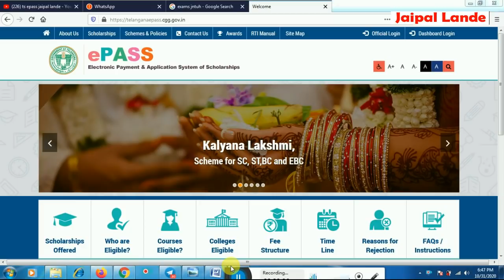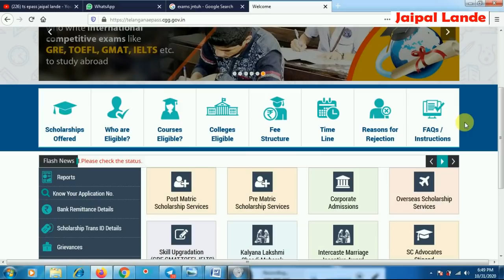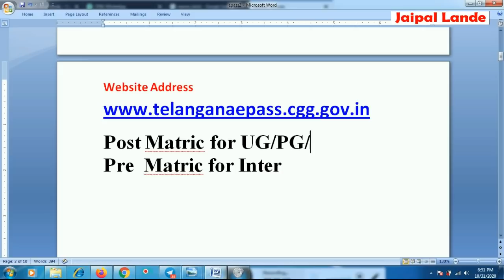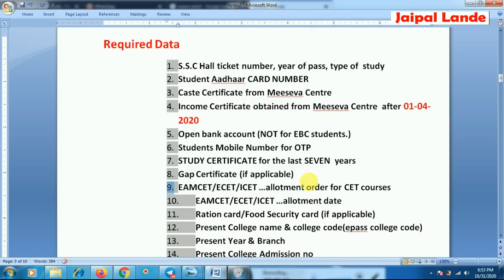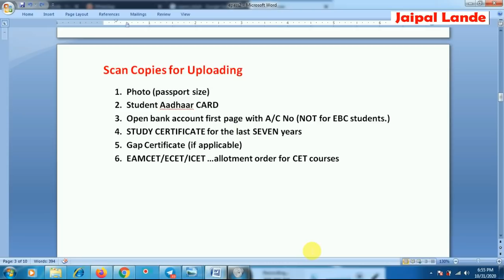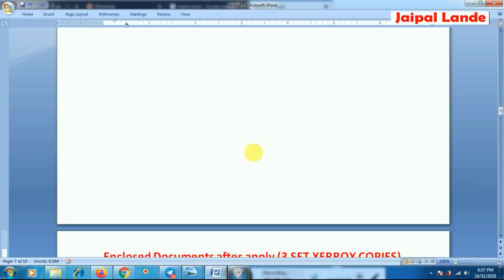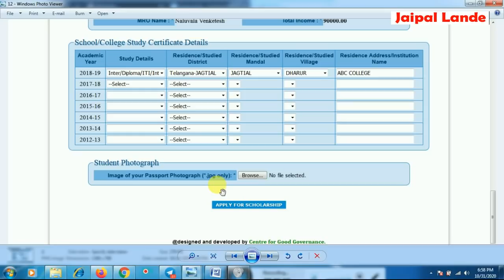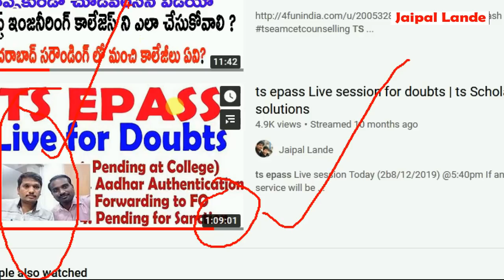ts epass 2020 Fresh Registration Required Documents for Fresh Registrations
Required Data
1. S.S.C Hall ticket number, year of pass, type of  study
2. Student Aadhaar CARD NUMBER
3. Caste Certificate from Meeseva Centre
4. Income Certificate obtained from Meeseva Centre  after 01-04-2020
5. Open bank account (NOT for EBC students.)
6. Students Mobile Number for OTP
7. STUDY CERTIFICATE for the last SEVEN  years
8. Gap Certificate (if applicable)
9. EAMCET/ECET/ICET …allotment order for CET courses
10. EAMCET/ECET/ICET …allotment date
11. Ration card/Food Security card (if applicable)
12. Present College name & college code(epass college code)
13. Present Year & Branch
14. Present College Admission no
15. Present college Date of Joining

Scan Copies for Uploading
1. Photo (passport size)
2. Student Aadhaar CARD
3. Open bank account first page with A/C No (NOT for EBC students.)
4. STUDY CERTIFICATE for the last SEVEN years
5. Gap Certificate (if applicable)
6. EAMCET/ECET/ICET …allotment order for CET courses

Enclosed Documents after apply (3 SET XERROX COPIES)
1. EPASS printed Application
2. SSC memo
3. Inter memo
4. Last 7yrs study ccertificates
5. Aadhaar card
6. Cast
7. Income latest (after 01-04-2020 date )
8. Allotment Order of Your CET
9. TC (Transfer Certificate)
10. Gap Certificate from MRO (if applicable)
11. Distance Certificate from R&B Department (is SMH)
12. Bank pass book (Not for EBC)
13. Present College Study Certificate
14. ANY OTHER RELAVENT CETIFICATES……..
Submit the above document to your college principal

TS EPASS 2020 Scholarships For Renewal Registration

ts epass Application step by step Procedure | ts epass fresh application

epass Why Hard copy Not yet received | ts epass | ts epass Scholarships | jaipal lande

ts Scholarship 2020 | TS EPASS-2020 | EPASS Pending Problem | ts Scholarship Pending Problem

TS EPASS Scholarships For Fresh Registration 2019 FOR NON-CET Students

ts epass Live session for doubts | ts Scholarships | ts epass problems & solutions

ts epass Scholarships For Renewal Registration 2019-20

HOW TO GET TELANGANA EPASS SCHOLARSHIP STATUS | ఈపాస్ స్కాలర్షిప్ స్టేటస్ ని ఎలా తెలుసుకోవాలి

TS EPASS 2019-20 Fresh Applications Pending Why ?..

TS EPASS How to Apply Detained Candidates | Postmatric Scholarships For Fresh Registration

Epass Scholarship processing | Epass Step by Step verification | How to Correct Epass

ts epass problems & solutions | TS ePASS Scholarships questions answer

Why your SSC Details not found in ts epass | ts epass problem 1

TS EPASS Reasons for Rejection | Know Ur college confirm or Not | Check Bank Remittance Details

ts epass Edit Option వస్తదా రాదా? | ts epass 2019-20 edit | tsepas

TS EPASS 2019-20 EDIT FOR Fresh Registrations |TS EPASS 2019-20 EDIT Upload Documents

TS EPASS Scholarships For Fresh Registration 2019 doubts | మీ సందేహాలకు నా సమాధానాలు

TS EPASS Fresh Student Registrations for TS ECET 2019 Why Details Found? or Not Found